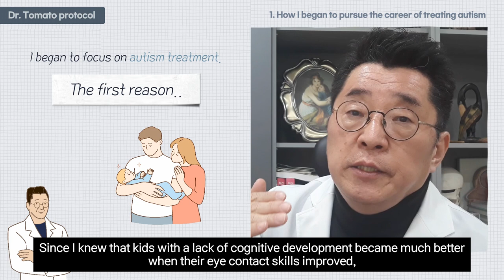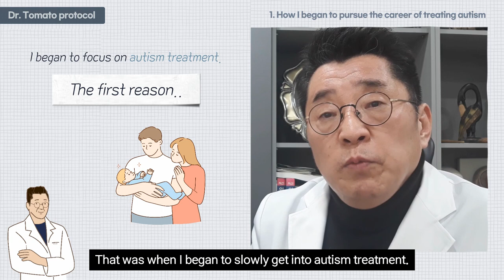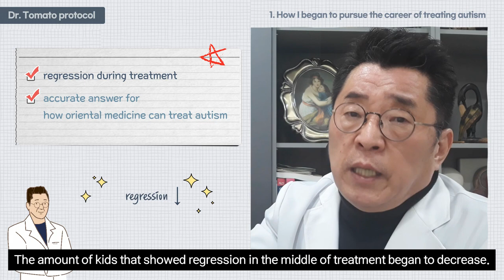How I began to pursue the career of treating autism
Dr.tomato 1 : How I began to pursue the career of treating autism
Dr.tomato natural medicine for mental health & Development

👨‍🏫 skyfe : itomato

Hello, This is Dr. Tomato.
Today I will be explaing how I began to pursue the career of treating autism.
At first, I, just like others, thought that autism wasn’t a disease that can be cured.
Because I was thinking that way, when I thought about treatments autism was not a concern.
There are a few reasons that I began to focus on autism treatment.
The first reason was that a lot of parents with children that have autism came to me and asked me to enable my child to do eye contact.
It wasn’t exactly my will.
I treated a lot of kids with development disorders.
Since I knew that kids with a lack of cognitive development became much better when their eye contact skills improved,
I was able to develop many know-hows by creating oriental medicine that helped with eye contact de velopment.
I do not know how this information spread out, but parents that found out about me came to me and asked for treatment.
 At first I told them that autism wasn’t something that can be treated.
But when they asked me to at least improve their child’s eye contact,
I accepted it because treatment for eye contact improvement was something I can do.
During this process, I experienced a lot of kids have their eye contact improved.
That was when I began to slowly get into autism treatment.
The second reason was that one of my friends had a child that had very slow development on language and social skills.
When he was diagnosed for the problems he had,
he was diagnosed with Aspurger’s syndrome.
When I saw cases like that appear around me,
 I began to think that I should treat that child.
Since then, over the last 10 years, I focused mainly on treating autism.
The time I spent on autism, the last 10 years,
was consisted of half joy and hope, and half frusturation and exhaustion.
The joy came when I got to watch kids develop and change completely starting from creating eye contact.
When eye contact was formed, they began to develop their social skills after being stopped previously.
Some kids began to imitate aswell.
From what their parents said, some kids begame much more bright.
In the process, as they took oriental medicine, one by one kids began to escape autism.
For me it was an aatonishing experience.
I recognized that autism was a diease that can be treated.
However, the reason that I sometimes had to feel frusturation and Dissapointment was that
although over 90% of the kids at the start manage to improve their eye contact,
only a portion of them continued to improve,
and the rest fell back down after improving for some time.
What this means that,
Since people neurological syndromes that can’t be treated won’t improve at all from the begining,
all those kids that got better at the begining have room to become better.
The fact that some of the kids fell back means that there is a factor that is hindering their continued development.
Treatment can only succeed when we discover and understadn that factor.
However, it was very hard to find it.
Finding the pattern that leads to regression was a very hard path.
Another reason I felt helpless was when the kid’s parents ask me how their child’s eye contact improved,
wondering what the oriental medicine did, I was unable to give an accurate answer.
Since there was never an oriental doctor that succeded in treating autism with oriental medicine,
I was unable to get help from anywhere and give a good answer.
These two things,
The reason of regression during treatment and an accurate answer for how oriental medicine can treat autism was needed.